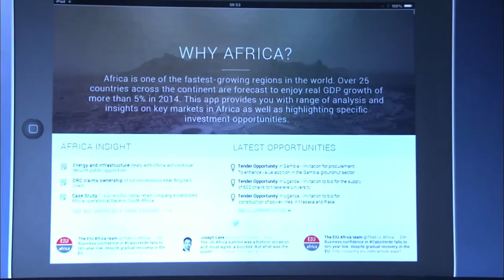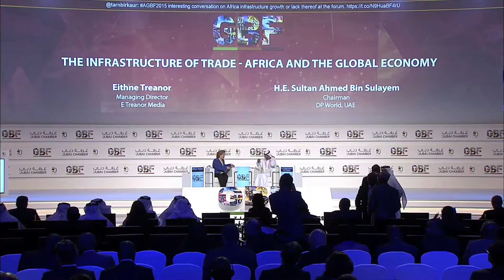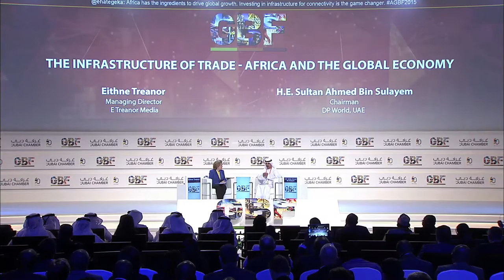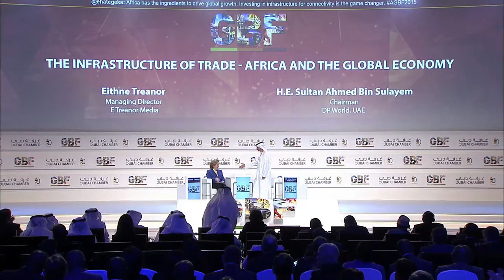AGBF 2015: day 1: The Infrastructure of Trade - Africa and the Global Economy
Boosting and diversifying global and intra-regional trade is a prerequisite for sustainable growth in Africa, but it requires a solid foundation of both hard and soft infrastructure to make it happen. In this session, Sultan Ahmed Bin Sulayem, Chairman of DP World will discuss the opportunities and challenges in creating this infrastructure

H.E. Sultan Ahmed Bin Sulayem, Chairman, DP World, UAE

Moderator: Eithne Treanor, Managing Director, E Treanor Media